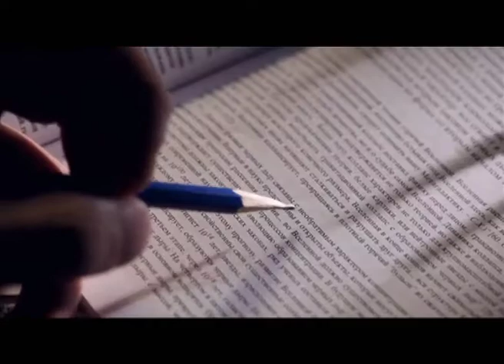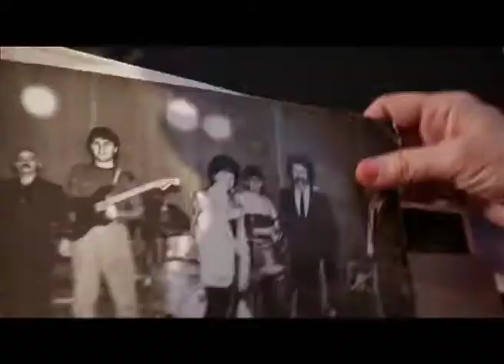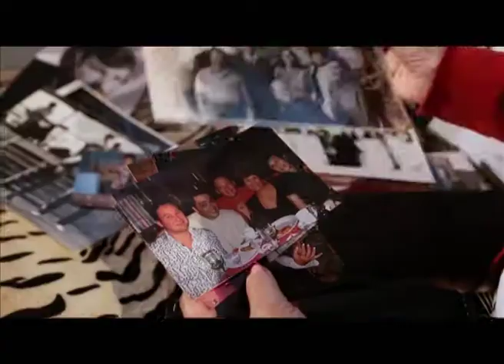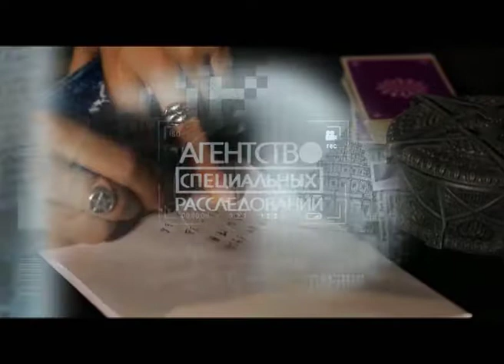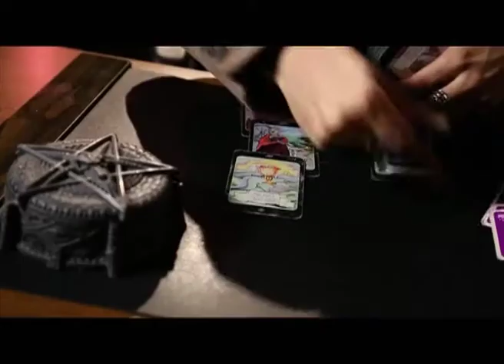Программа "Агентство специальных расследований". Венец безбрачия.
Что означает венец безбрачия? Существует ли он и как от него избавится?